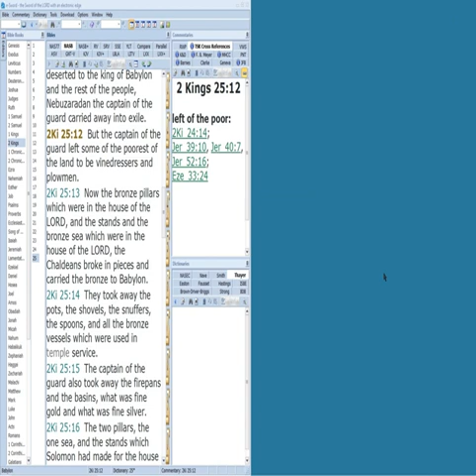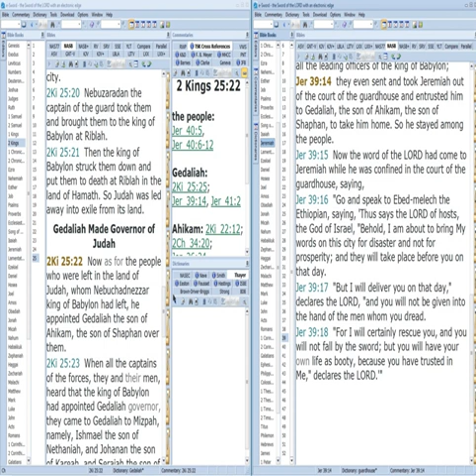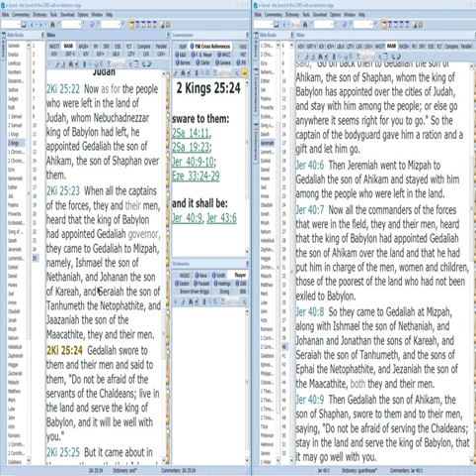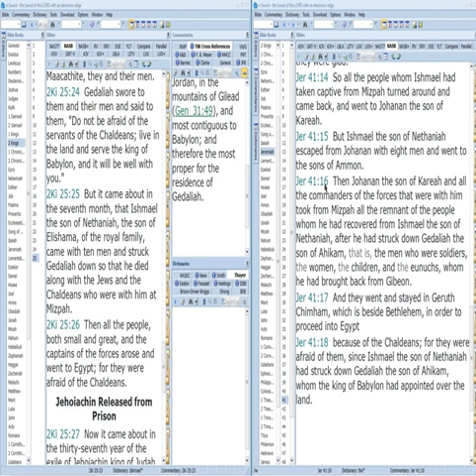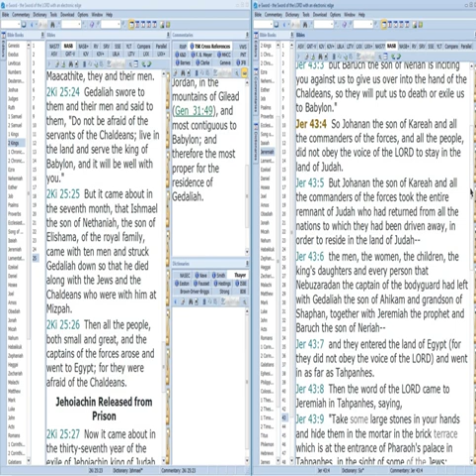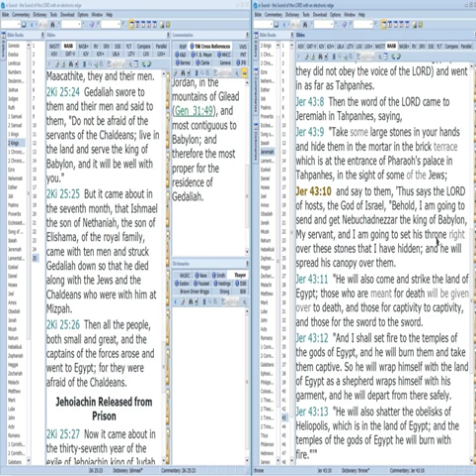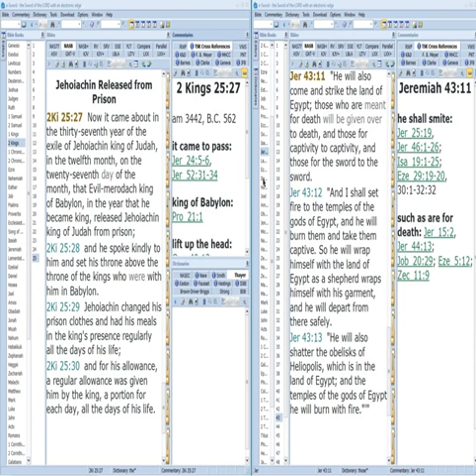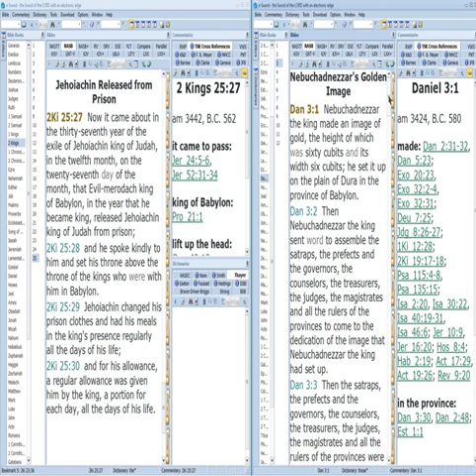2 Kings 25:13-30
Wednesday Sam. - Chron. Study
2 Kings 25:13-30